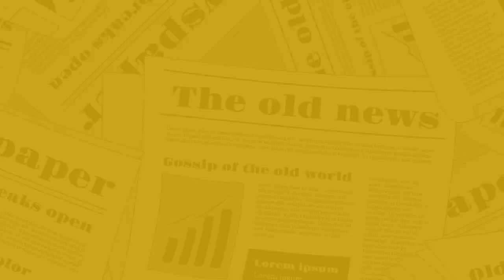The Nagari News के Digital Bulletin में देश-प्रदेश की बड़ी खबरें